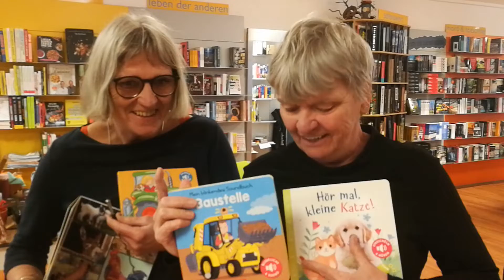DoFi 276 Krachbücher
Soundbücher - wie "Hör mal rein, wer kann das sein" aus dem ars edition Verlag sind bei Kids totel beliebt